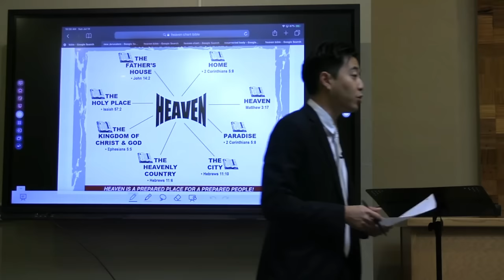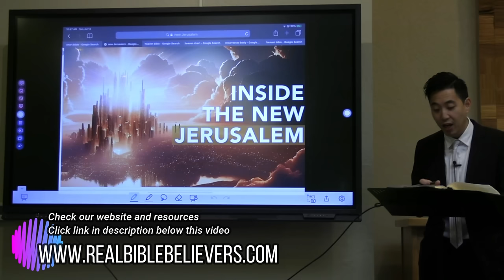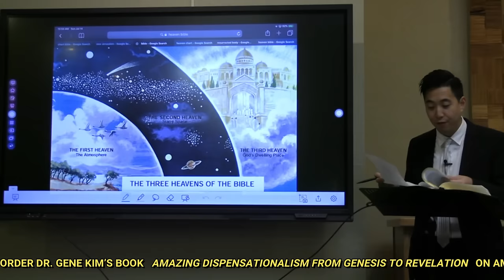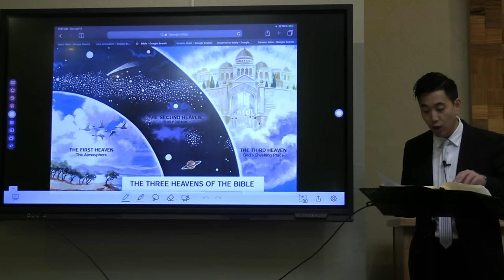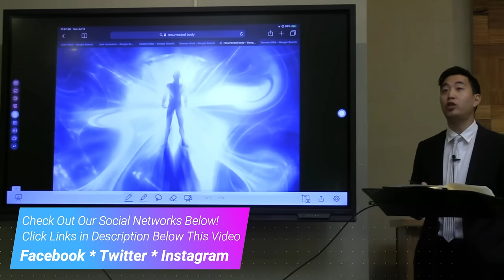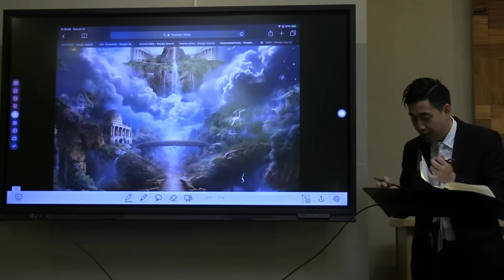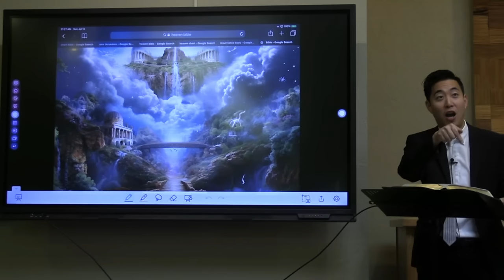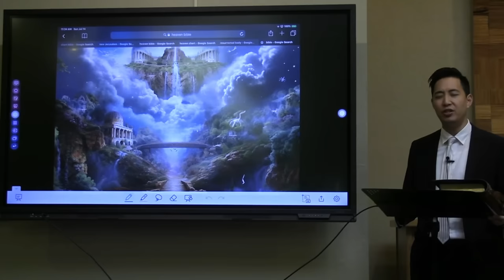After This Video, You'll Picture Heaven Completely DIFFERENT! | Beginner's Discipleship #61